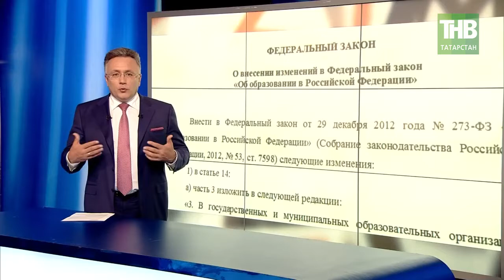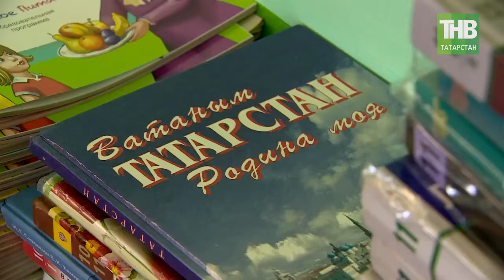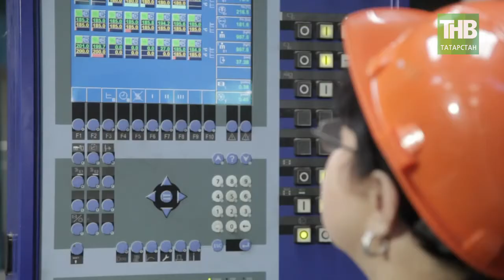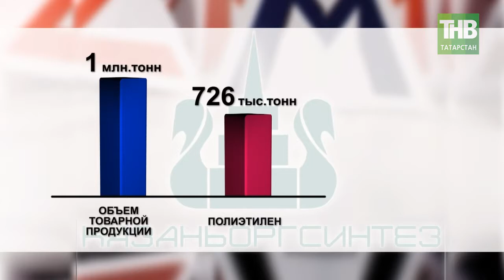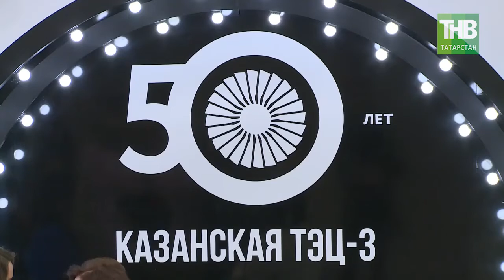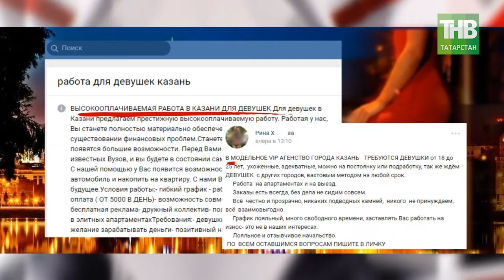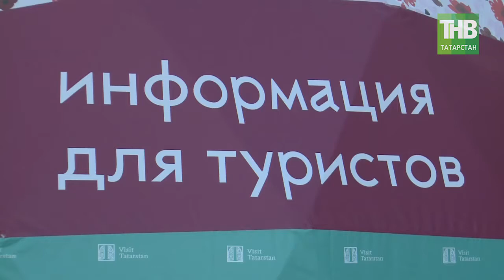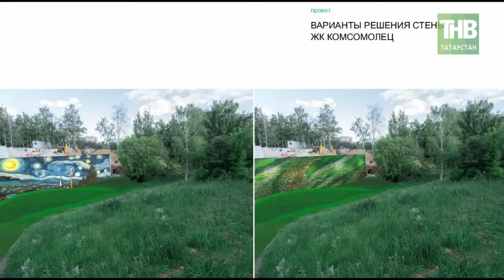7 Дней 10/06/18 ТНВ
Координаты:
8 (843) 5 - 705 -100